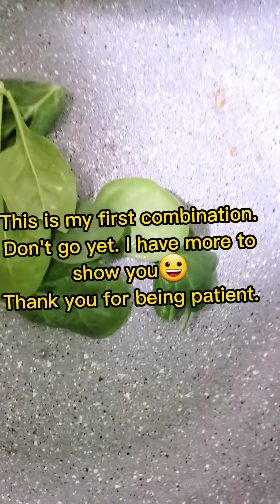EP 19- TORTILLA WRAP| TIKTOK VIRAL TORTILLA WRAP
Tiktok tortilla wrap is such cool tricks to prepare your wrap in many ways. Everyone is fascinated with it.Until now people are using this method.Give it a try as well.